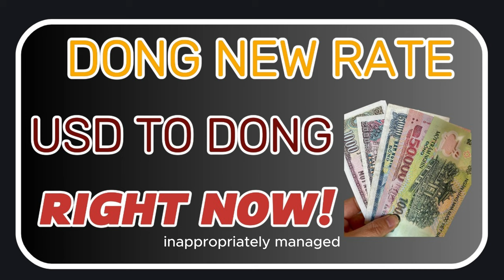VIETNAMESE DONG NEW EXCHANGE RATES / VIETNAM CURRENCY RATE 7/10/2024 USD/VND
iqd dinar,
iqd news,
iqd rv,
iqd rv latest news,
iqd xrp,
iqd revalue,
veitnamse,
veitnamse dong,
TỶ GIÁ ĐỒNG VIỆT NAM MỚI/TỶ GIÁ VIỆT NAM , USD/VND